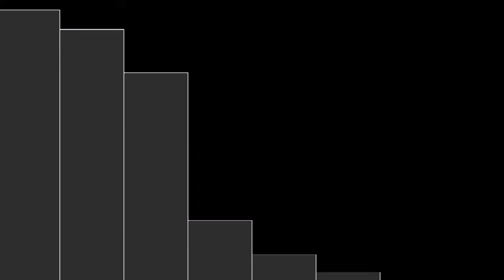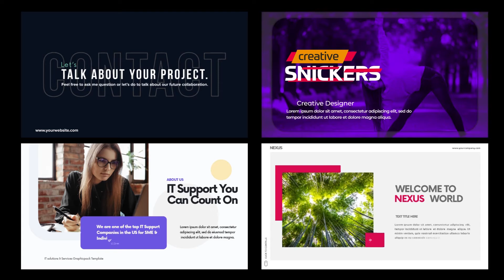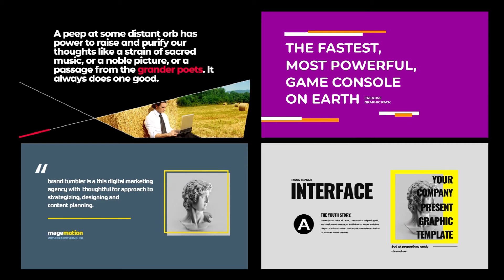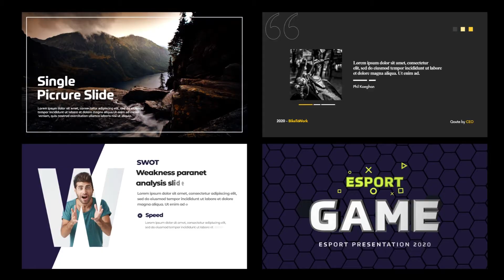Graphic-Pack-Gfx Animation After Effects Templates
Graphic Pack | Download After Effects Template

After Effects CC, CS6 | No Plugin | 1920x1080 | 1.06 GB

All items are unique and gorgeous. Can be matched with each other, easy to use. You can find all the necessary design elements for your video projects in this package.

Compatible

●CC through CC2018 And Above

Features

●270 TYPOSLIDE

●80 SLIDE SHOW

●250 ICON ANIMATION (All Social Media Icons and Animations included!)

●150 INSTAGRAM STORIES IN EXTRA ( SWIPE UP & HASTAG)